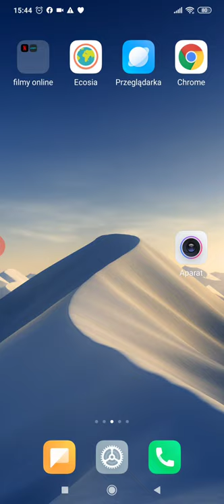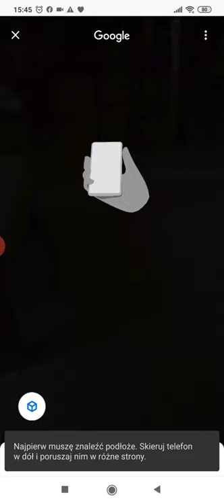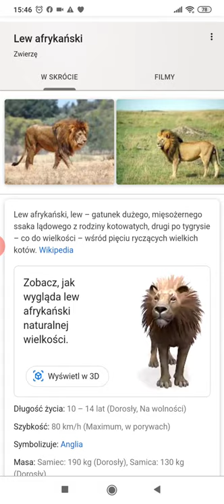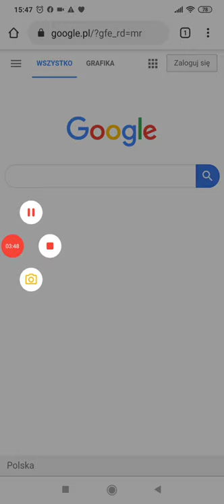wyszukiwarka Google - modele zwierząt 3D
krotka instrukcja o funkcji wyszukiwarki Google - modele zwierząt w 3D - specjalnie dla uczniów klas czwartych